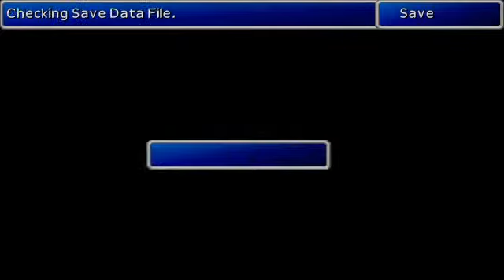Let´s Longplay Final Fantasy VII Part #017 "Shindra HQ" [1/8]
In this episode we walk into the Shinra HQ. And alot of battles happening here.